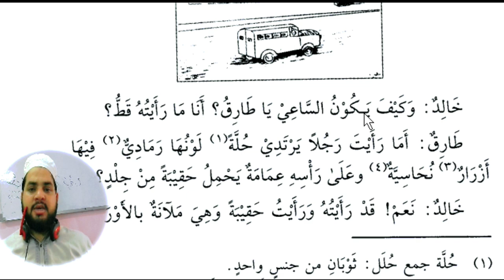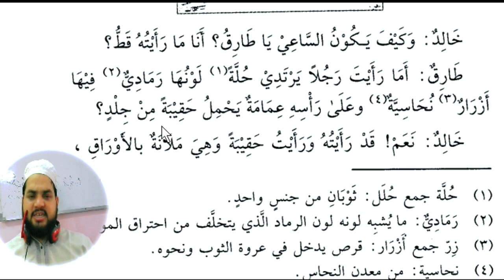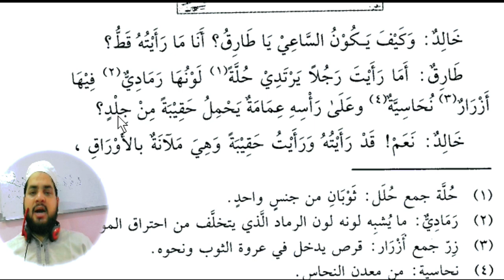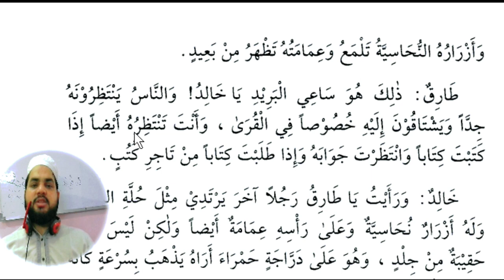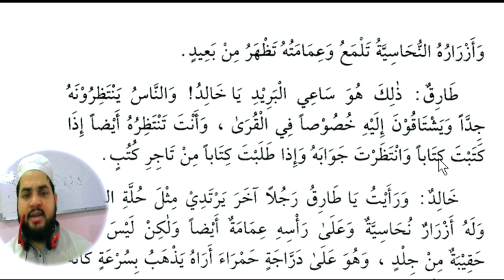Lesson 114, Arabic literature القراءة الراشدة اول عربی میں ترجمہ کرنا سیکھیں